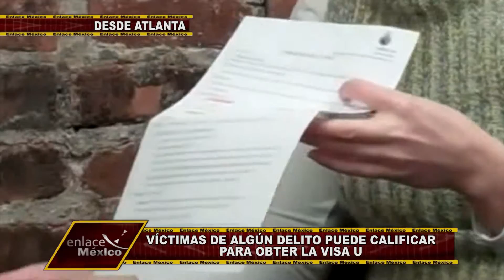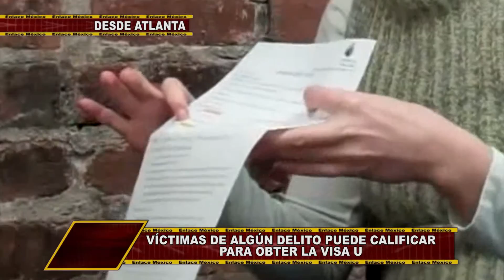VÍCTIMAS DE DELITOS PUEDEN CALIFICAR PARA OBTENER PERMISOS DE TRABAJO EN EE.UU.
Las personas que han sido víctimas de delitos pueden calificar para obtener una visa U de EE.UU. para poder trabajar temporalmente en aquel país.